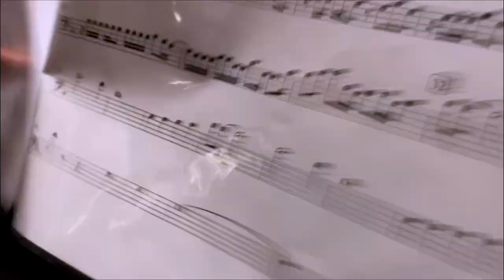CSU football admires marching band for talent, work ethic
WILBERFORCE, Ohio (WCMH)--The Central State University Invincible Marching Marauders are back after not performing for nearly two years in part to the pandemic. The head football coach and senior defensive back Keandre Powell, discuss the pride, talent, work ethic, and importance of the band to the team and the university.